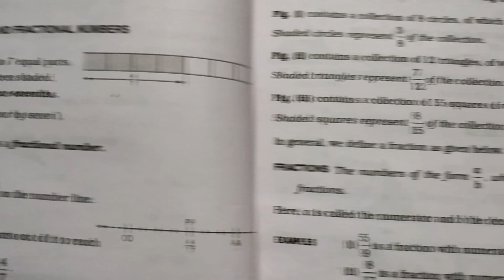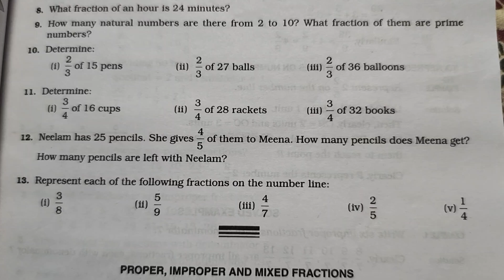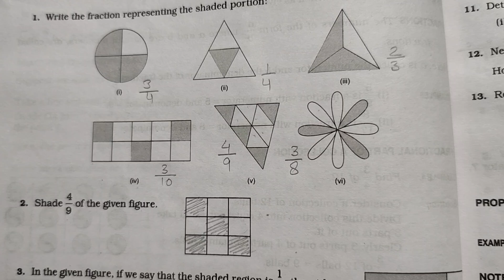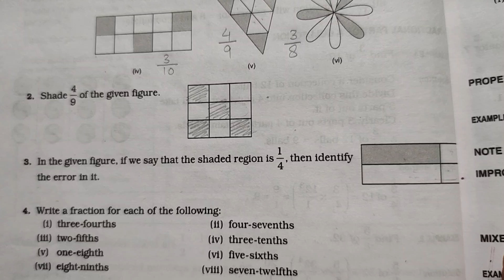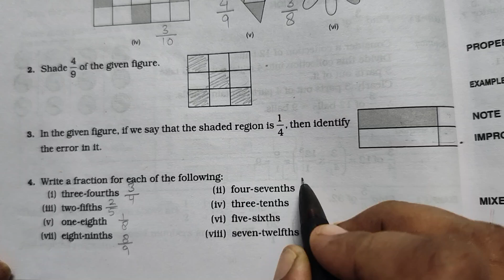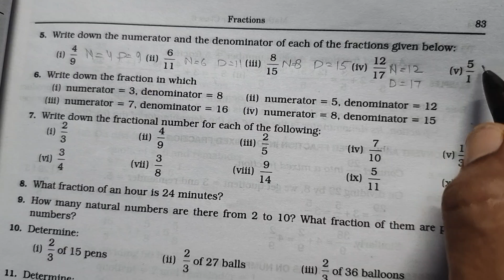Class 6| R S Aggarwal| Chapter 5| Exercise 5A| Q1 to Q9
With the help of this video you can understand and solve the questions from 1 to 9 of exercise 5A of chapter 5, Fractions